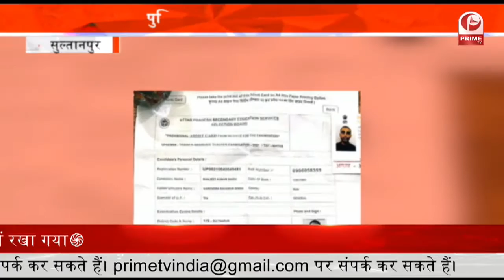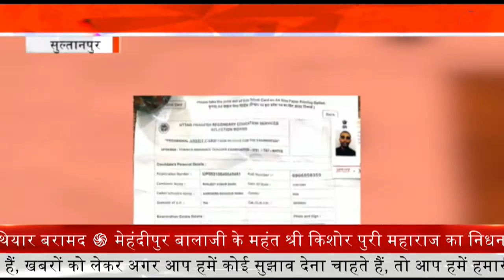Cheating Case Munna Bhai Arrested पुलिस ने मुन्ना भाई को किया अरेस्ट || Prime Tv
एक मुन्ना भाई अरेस्ट कर लिया गया है. पकड़ा गया मुन्ना भाई दूसरे के स्थान पर टीजीटी के परीक्षा देने वाला था, लेकिन मुख्य गेट पर चेकिंग के दौरान पकड़ कर उसे पुलिस के हवाले कर दिया गया है. पुलिस ने उसके पास से दो आधार कार्ड भी बरामद किया है, पुलिस ने बताया कि आईडी से संतुष्ट न होने पर उसकी तलाश ली तो उसके पास से अरुण कुमार यादव के नाम का एक और आधार कार्ड बरामद हुआ.